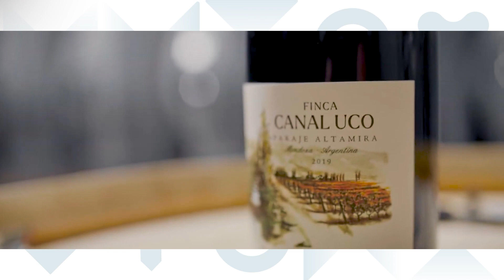“Más que hacer vinos, nosotros cultivamos vinos”, asegura Sebastián Zuccardi - Programa 2726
🍷 Sebastián Zuccardi,director de Bodega Zuccardi y uno de los referentes del mundo del vino pasó por Córdoba para dar una charla y dirigir algunas degustaciones de sus vinos.

Allí, el integrante de la tercera generación de Familia Zuccardi, habló sobre la transformación de la viticultura en los últimos años, que tiende a poner la mirada en el viñedo, en el terruño, allí en donde todo empieza y se define para que cada vino sea único. “Por eso me gusta decir que nosotros no hacemos vinos, sino que cultivamos vinos”, asegura.